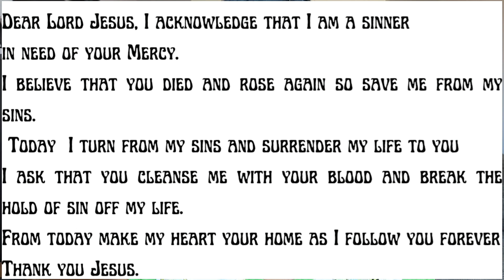How I Met My Husband In the Most Unexpected Way | God Is Faithful, Just Trust Him! | Sharonee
In this video, I share my story of marriage, a few struggles of being single for really long and how God gave me a mind blowing miracle.

I also encouraged people who are currently in the season of singleness at the time in this video, I beleive you also will share your story and testimony of God's faithfulness soon!